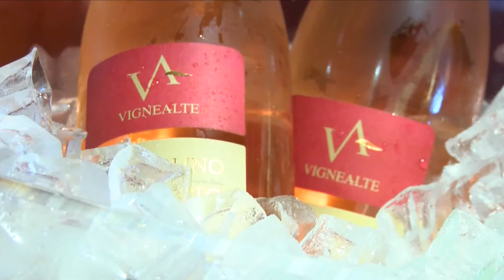GUSTO channel:Vino Sulle onde 2015 Prima Tappa Savona